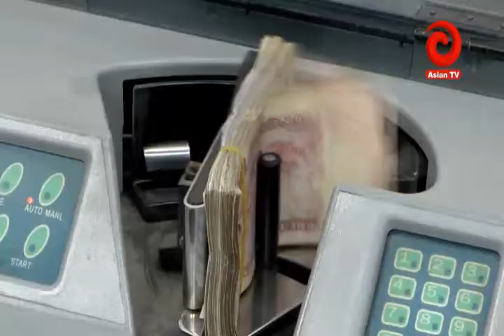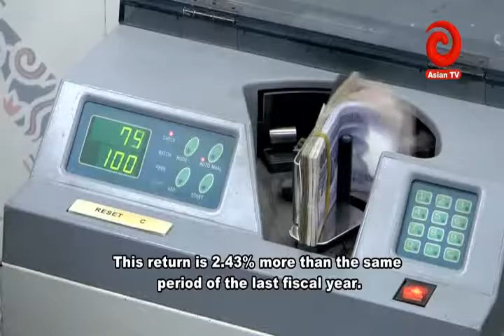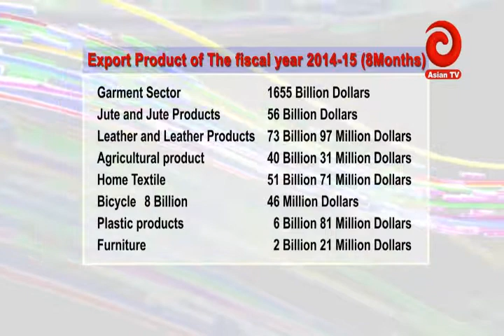RMG talk with Mehdi Mahbub episode 07